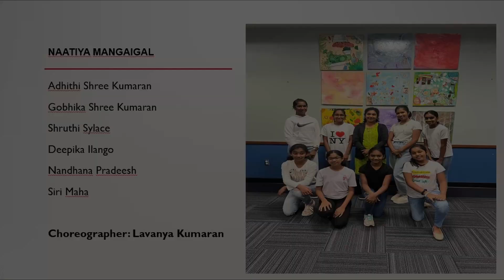Naatiya Mangaigal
GPTM : Diwali 2022
Skyview High School, Vancouver, WA